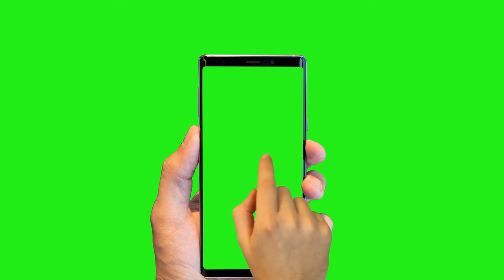(No Copyright) Samsung Note 9 Green Screen Hand, Mobile, Subscribe Now, Bell Intro Green screen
Contact "Watch N Learn with Mehar" through Facebook Messenger

No Copyright Samsung Note 9 Green Screen Hand Mobile Subscriber now Video.